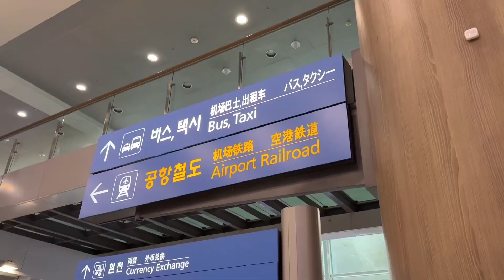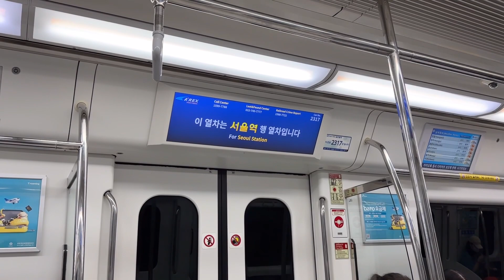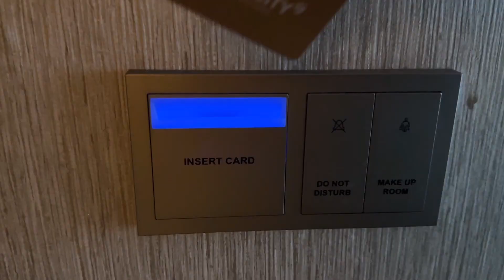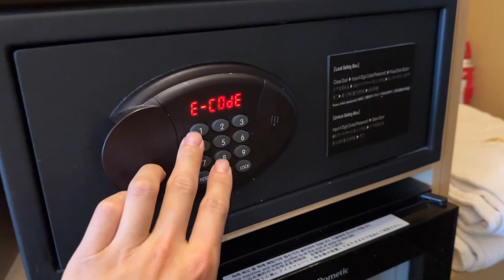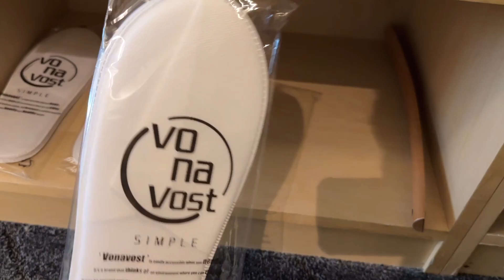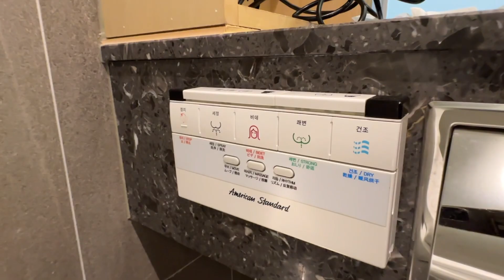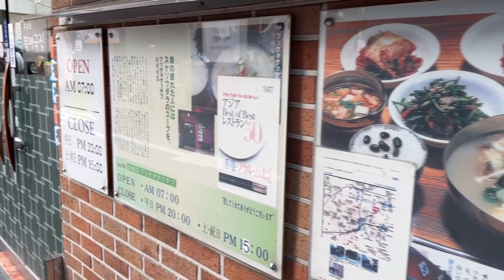$15 Cheapest Luxury Private Room Hotel in Korea 🛌 MIDCITY HOTEL MYEONGDONG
❏ Location : Dadong-gil, Seoul, Korea
❏ Hotel : MIDCITY HOTEL MYEONGDONG
🌟 Hafh👇
📕 Amazon Travel Guide Book：おすすめガイドブック

00:00 Introduction はじめに
00:22 Korea 韓国到着
00:32 Train 電車
01:51 Today's hotel 今日のホテル
02:38 Room tour 今日の部屋
06:44 Bath room シャワールーム
10:20 Dinner 夕食